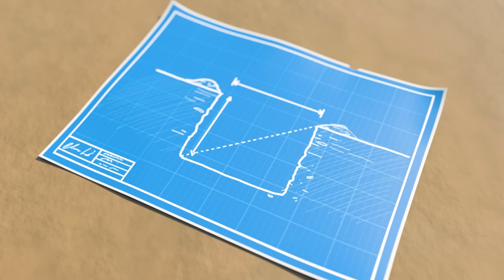I Am An Excavator Song | Baby Cartoons - Kids Sing Alongs | Moonbug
🍯Lyrics🍯
Chorus
I'm an excavator tough and strong
I have an arm that's long long long
I can dig a hole that's very big
I'm an excavator a-dig dig dig
I'm an excavator a-dig a-dig dig

Interlude

Verse 1
I'm an excavator watch me move
I have tracks with lots of grooves
Watch them travel all around
Along the very bumpy ground

Verse 2
Inside the cab, [let's open the door!]
You can move my levers up and down
You can even turn my cab around
[Woo-hoo!]